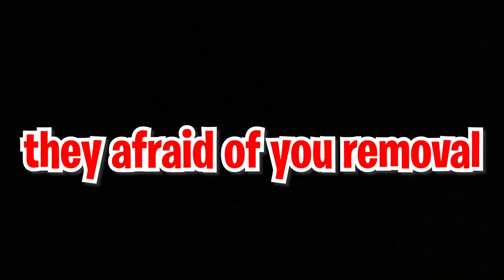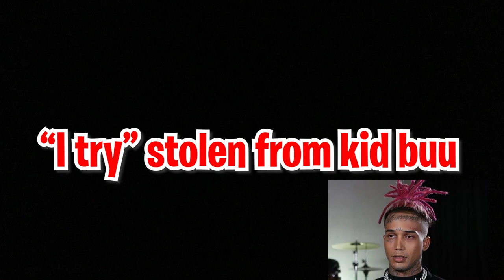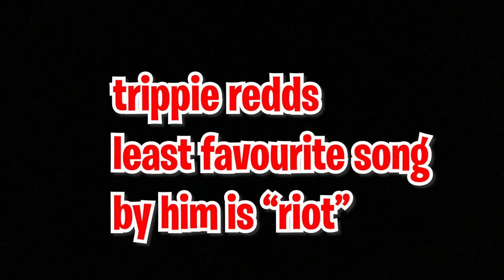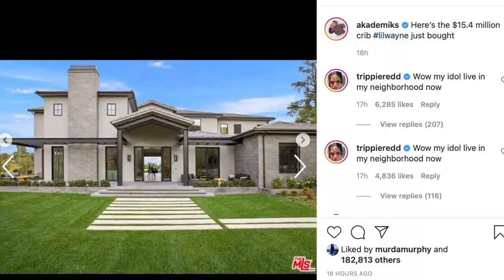The Trippie Redd Iceberg Explained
Trippie Redd has quickly become one of the biggest artists, in the fast few years. In this trippie redd iceberg we go through his top moments like miss the rage, and F love with xxxtentacion, and goes down to his lesser known moments like being on gods plan with drake, Trippie redd being called Trippy Hippie before he blew up, and many other Trippie Redd moments in this iceberg.

Timestamps:

Intro 0:00
The Sky 0:10
The Tip 1:32
Below The Surface 2:54
The Body 3:59
Deep Waters 4:39
Bottom Of The Iceberg 5:25
The Abyss 6:03
The Dark Abyss 6:41
Outro 7:37